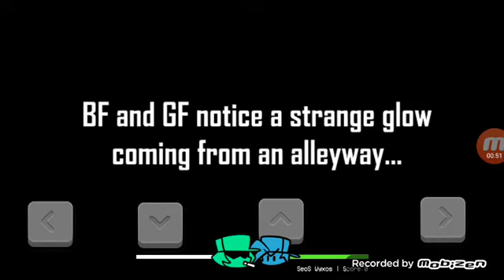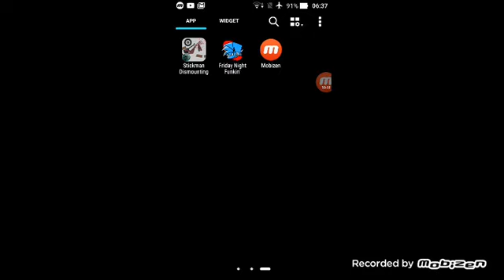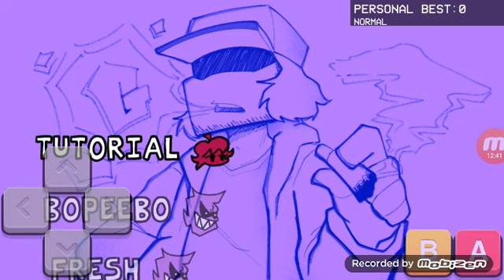CONOSCO GARCELLO PER LA PRIMA VOLTA / I MEET GARCELLO FOR THE FIRST TIME!